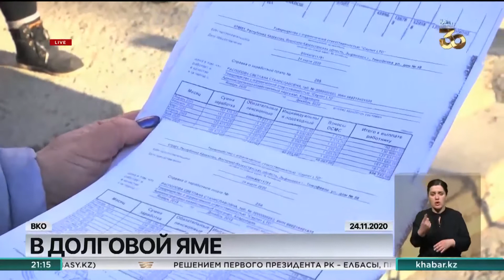Строителям Тургусунской ГЭС задолжали 30 млн тенге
30 миллионов тенге задолжали рабочим подрядчики Тургусунской ГЭС на востоке Казахстана. Вот уже полгода 150 человек живут без заработной платы. В конце прошлого года мы уже рассказывали о том, что рабочим не выплачивают положенных денег. С того времени из-за отсутствия финансирования обанкротились даже субподрядные организации, которых строительная компания нанимала для дополнительных работ.